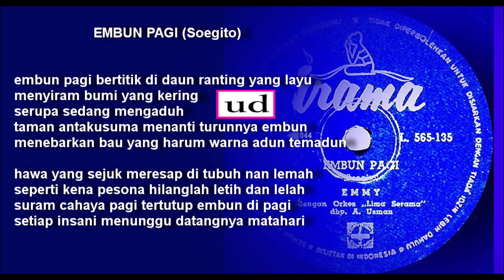Emmy dgn Orkes Lima Serama dbp A. Usman - Embun Pagi (Soegito)